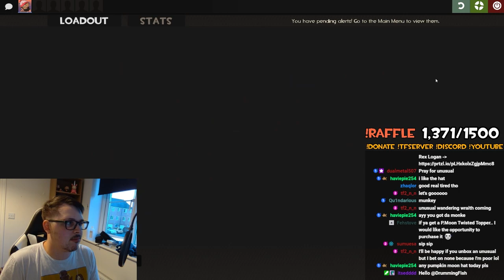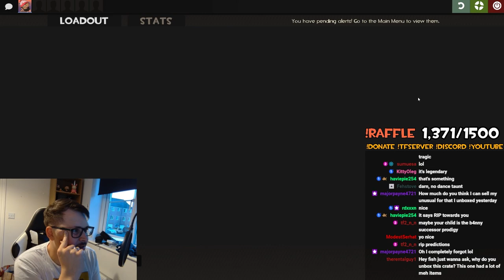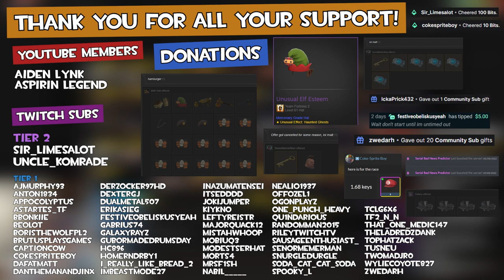ANOTHER UNUSUAL ALL-CLASS! CRIMSON CACHE CASE UNBOXING - TF2 Weekly Unboxing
im horny